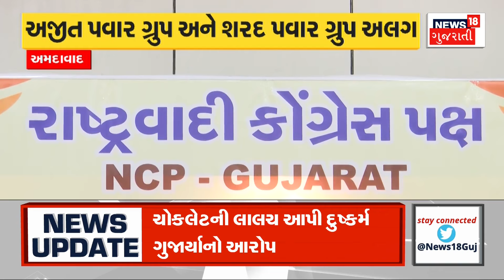Aapnu Gujarat : જુઓ દિવસભરની તમામ મહત્વની ખબરો અમારી Prime Time રજૂઆત 'Aapnu Gujarat' | New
જુઓ દેશ-દુનિયાના મહત્વના તમામ સમાચાર અમારી Break  Free Prime Time રજૂઆત 'Aapnu Gujarat' માં